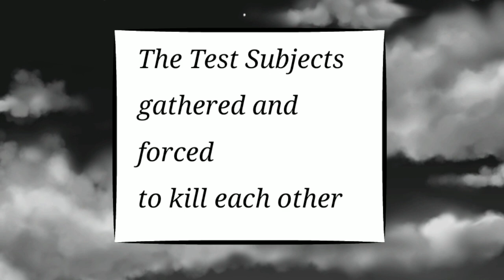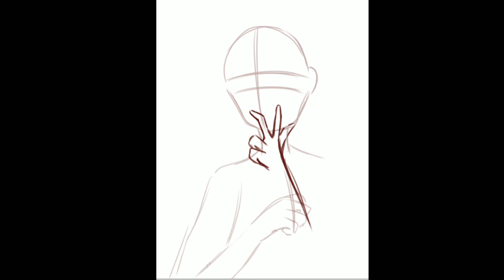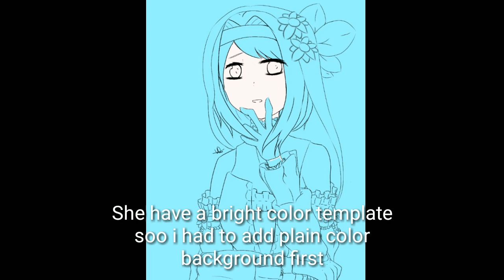Black Survival Eternal Love : Sissela Kyle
This is not an april fool joke